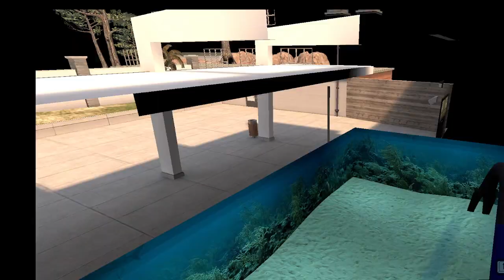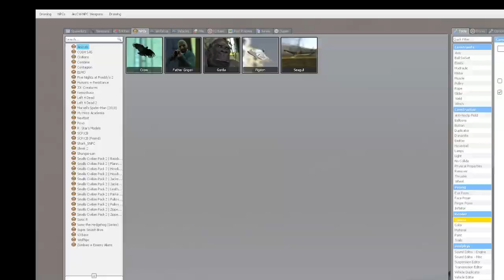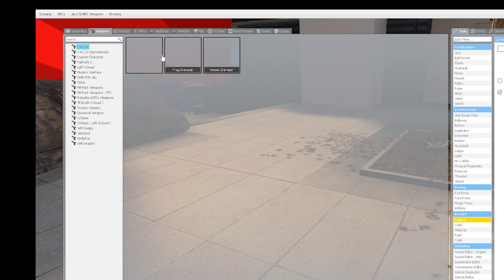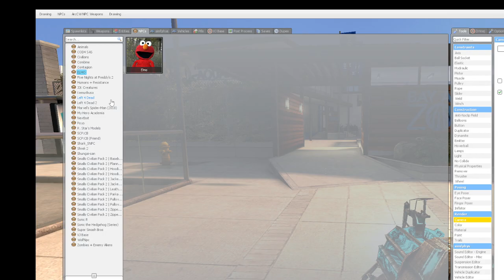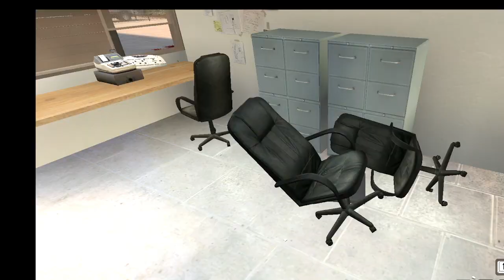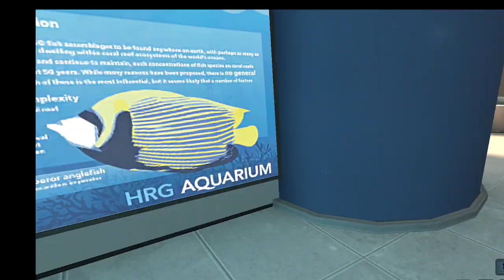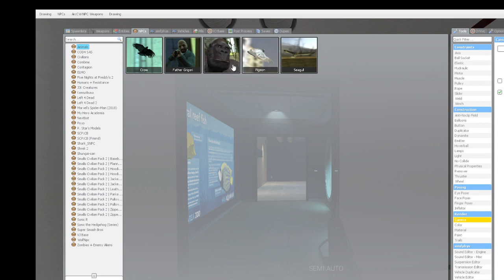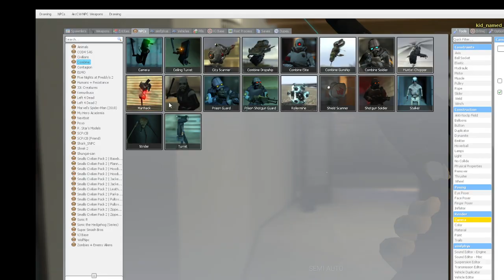Just Garry's mod gameplay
kid_named_dillon#7835